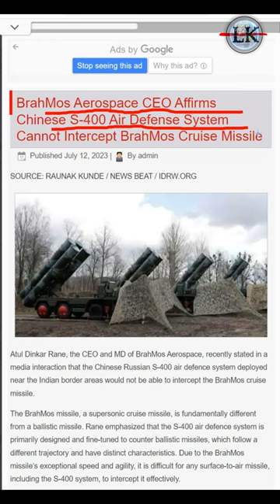ब्रह्मोस ने तबाह किया चीन का S400🚀🇮🇳 | Chinese S400 can't Intercept Brahmos missile